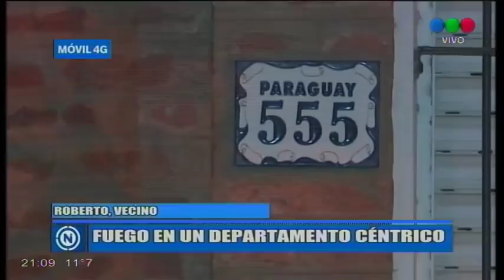Debieron reanimar a un perro tras un incendio en el Barrio Universitario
Ocurrió en un complejo de departamentos en calle Paraguay 555